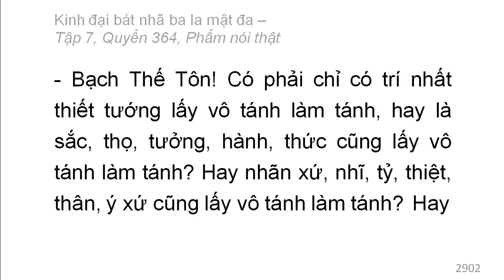Quyển 364: Kinh đại bát nhã ba la mật đa - Phẩm nói thật (rất hay) (364/600) (7)